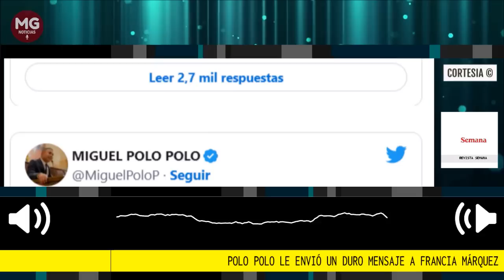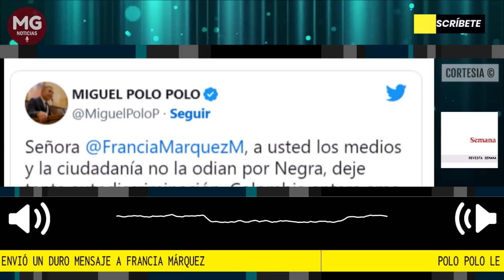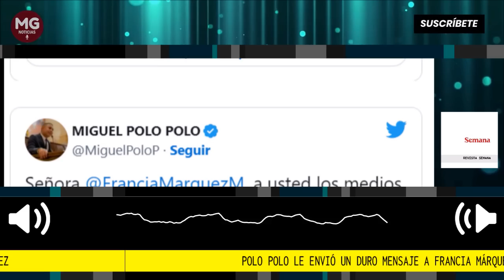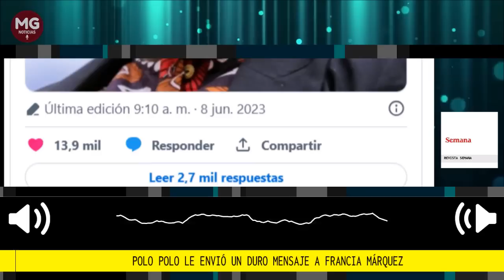🎯 POLO POLO LE ENVIÓ UN DURO MENSAJE A FRANCIA MÁRQUEZ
Polo Polo le envió un duro mensaje a Francia Márquez: “A usted los medios y la ciudadanía no la odian por negra”
El congresista aseguró que el país ama a deportistas y personalidades afrocolombianas; sin embargo, cuestionan a Márquez por “sus despilfarros y excesos con dineros del pueblo”, “resentimiento” y “victimismo”.